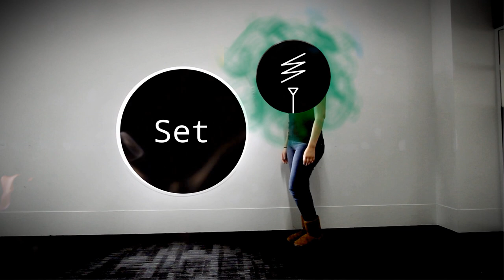London Music Tech Fest 2012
Join us for the FREE Music Tech Fest on Friday 18th and Saturday 19th of May and jam with the colours.

The first ever Music Tech Fest is pulling the entire music technology ecosystem under one roof -- from the big guys in the music industry and media, music tech startups and apps creators, to developers, researchers, artists, performers, creatives and hackers.

- New demos, new releases, and cutting edge performances with new instruments
- Hackers turning lightsabres into soundsabres and synaesthesia workshops
- Live interview by WIRED magazine with EMI, Last.fm, Soundcloud and RjDj, plus Warp, PIAS, Spotify and PRS..
- Martyn Ware about what him and Vince Clarke have been up to at Illustrious, Matt Black, ex Coldcut, showing what he is up to at Ninjatune, Carles Lòpez performing on the Reactable

REGISTER FREE on Eventbrite:
Friday 18th, including WIRED, EMI, Last.fm, Soundcloud, RjDj, Martyn Ware, PRS, Spotify, BBC, Ogilvy and BBH:
Saturday 19th, including Ninjatune, PIAS, EMI, RjDj, Carles Lòpez on the Reactable, Jason Singh the human beatbox, and a sound-hacked lightsabre party: